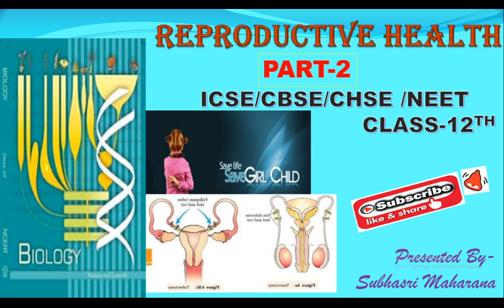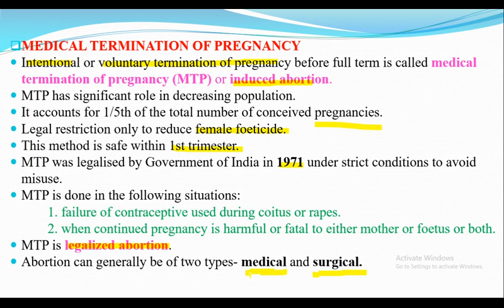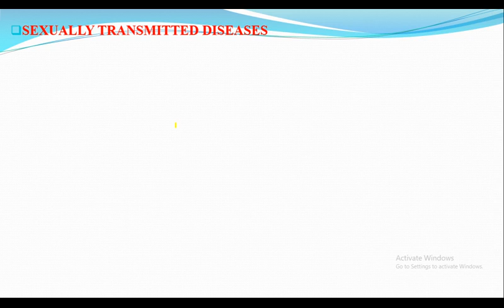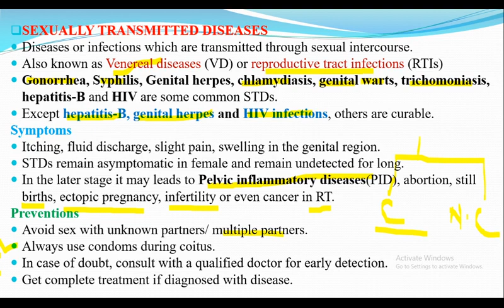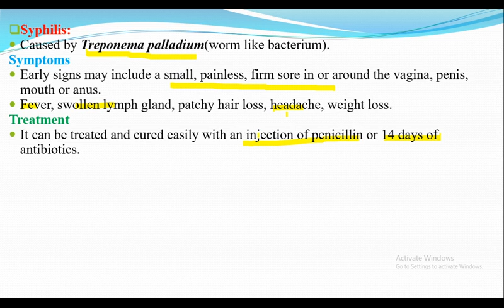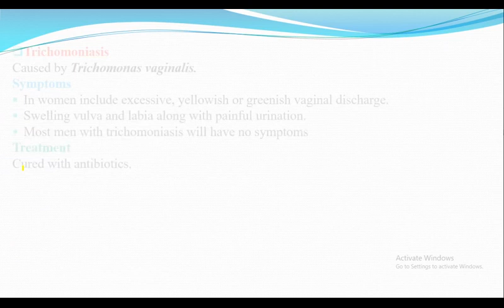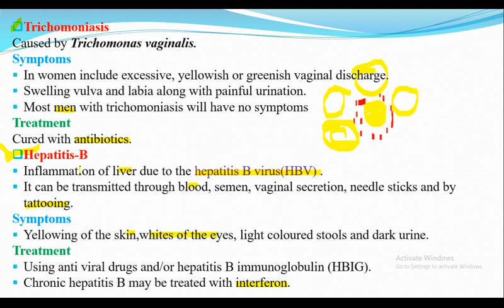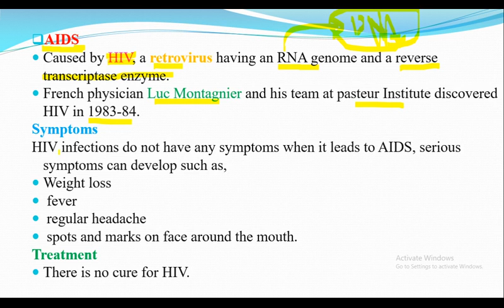REPRODUCTIVE HEALTH,PART-2//ICSE//CBSE//CHSE//NEET//NCERT CLASS-12//ALL COMPETITIVE EXAMS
FULL EXPLANATION OF MTP AND STDs.